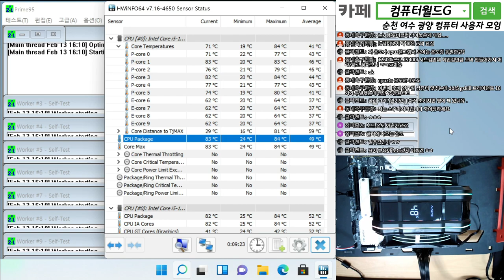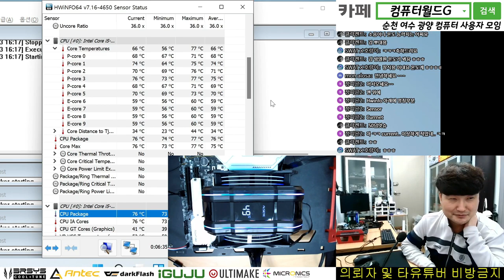알스아이 M120D PLUS 조립 온도 체크 리뷰 / 순천동네컴퓨터